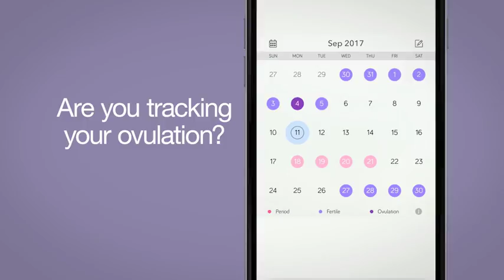You're Not Alone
The smallest step can end up being the biggest step of your life.

Learn more about Abington Reproductive Medicine's services and office locations